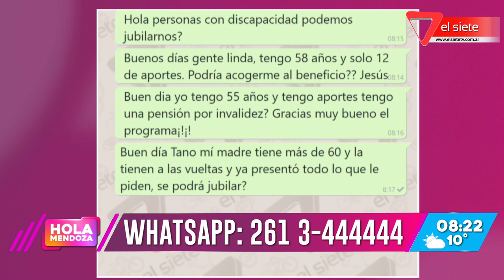Analizan jubilar a mayores de 55 años